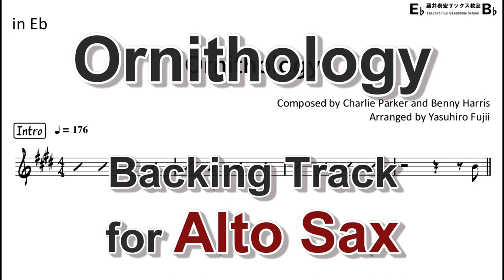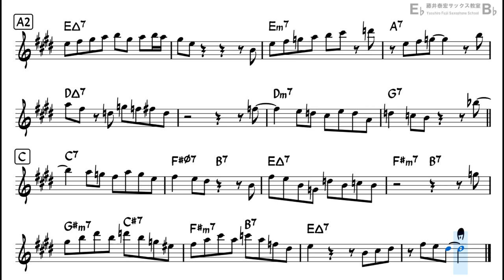Ornithology - Backing Track with Sheet Music for Alto Sax